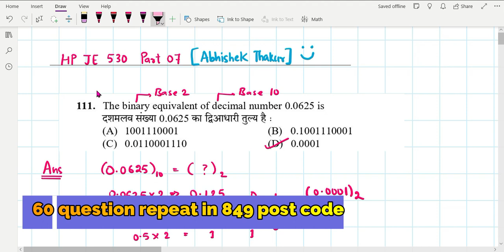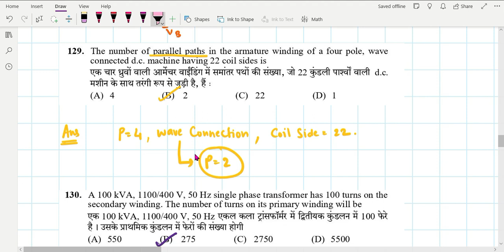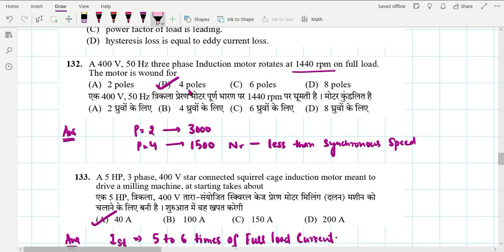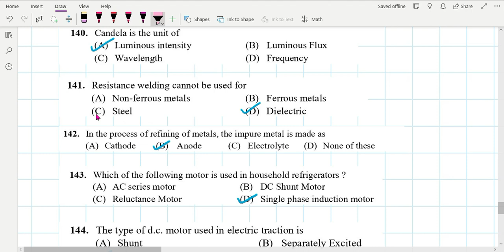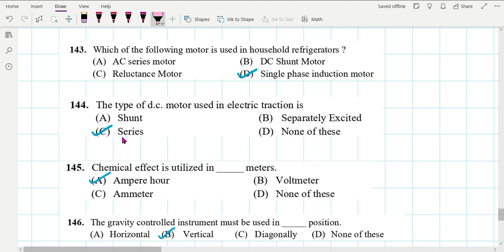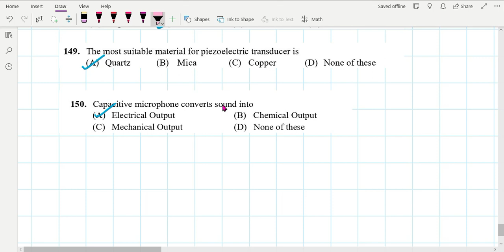Part-07|post code-530|HPSSC-JE(ELECTRICAL)| TECHNICAL PAPER SOLVED@ElectricalGenie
HP JE 530 PART 07

hp je electrical
hp je electrical 829 result#hp je electrical question#hp je electrical old question papers#hp je electrical expected cuttoff
hp je electrical cuttoff#hp je electrical vacancies 2022#hp je electrical previous exam#hp je electrical cuttoff 829#hp je electrical result